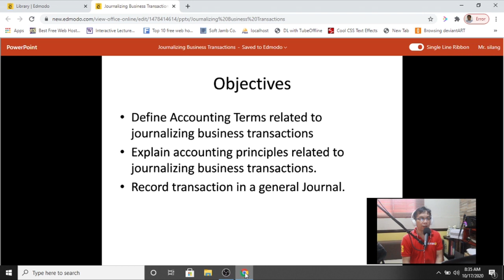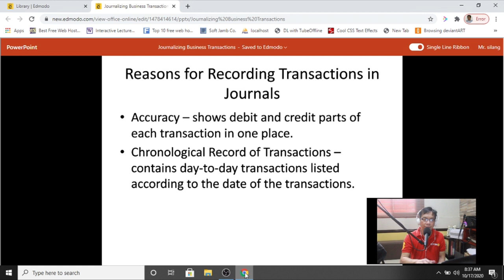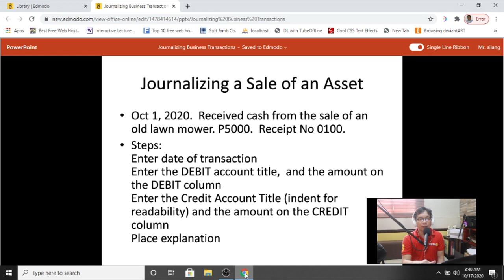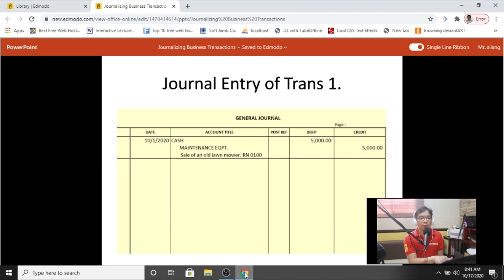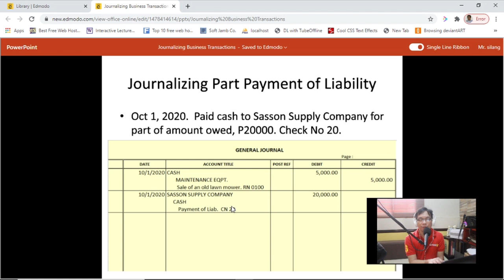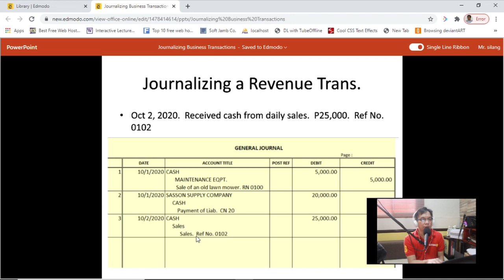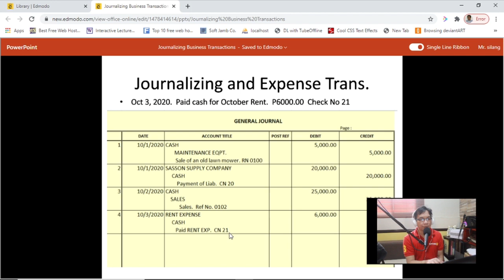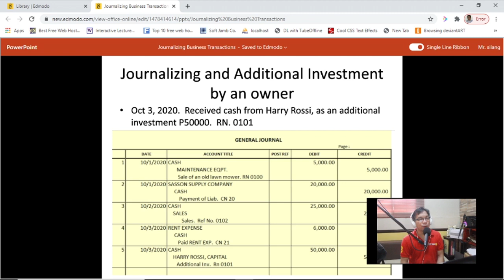ACCTG 101. JOURNALIZING TRANSACTIONS - by SIR EUDZ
This video contains lectures on journalizing business transactions using a general journal.

University of Luzon Dagupan City
College Of Computer Studies
Eugevar D Silang
Faculty